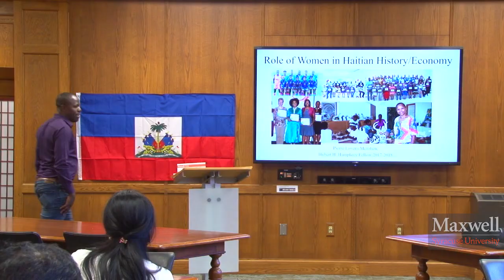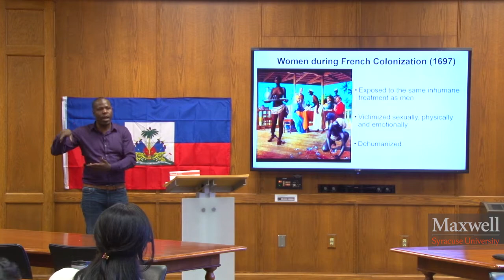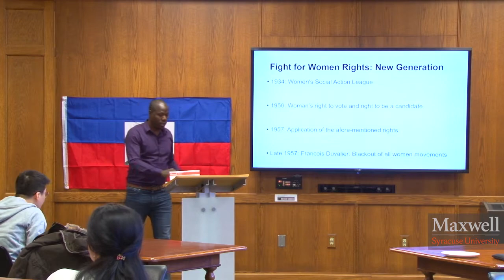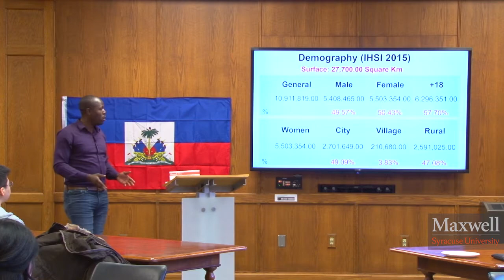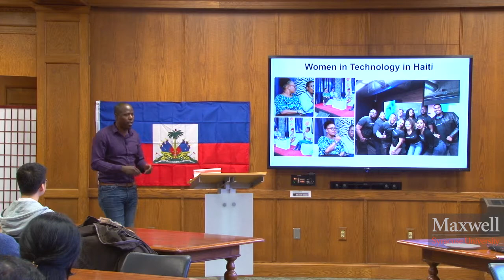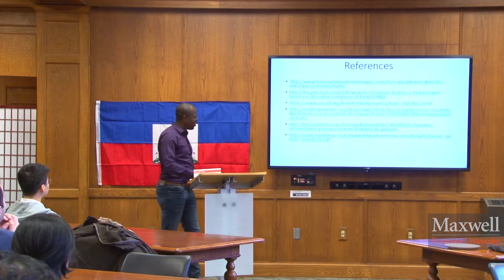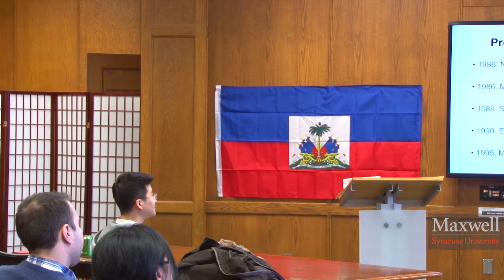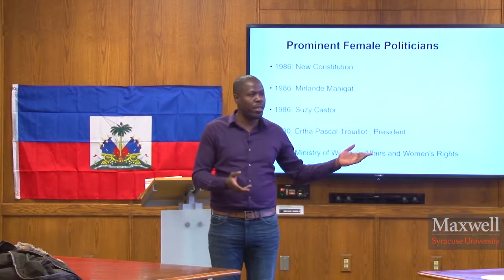The Role of Women in Haitian History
This talk features Humphrey Fellow Pierre Lovens Mérolien discussing the role of women throughout Haitian history.  He traces these societal accomplishments from 1492 through current day, with its ebb and flow of inclusion of women in leadership roles.
About the speaker: Pierre Lovens Mérolien is a Humphrey Fellow at the Maxwell School of Syracuse University and was most recently the Presales Engineer at Digicel Haiti, where he developed business solutions products and design and acted as Digicel’s resident expert on ICT applications. After his fellowship, he plans to help increase the awareness of technological impact in areas such as telecommunication regulation and good governance in Haiti. Lovens has also worked on an early warning system that communicates flood levels to the government. He received a degree in Telecommunication and Electrical Engineering from the University of Pinar Del Rio in Cuba.